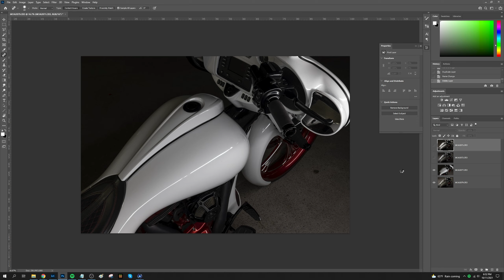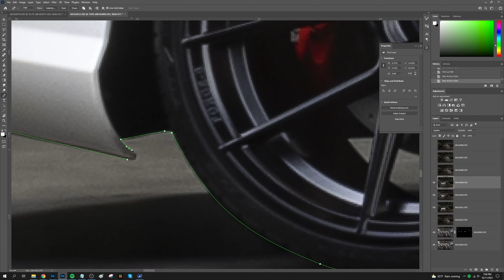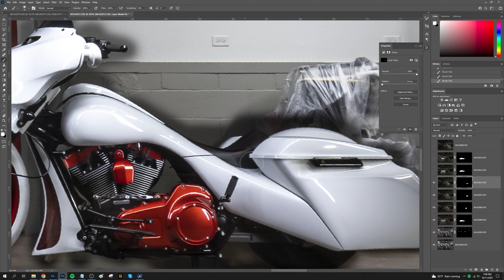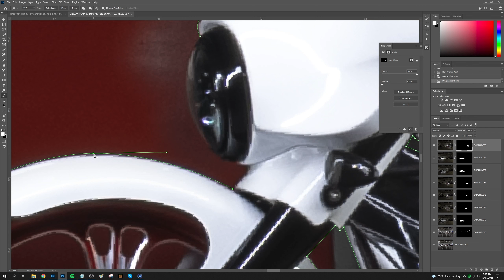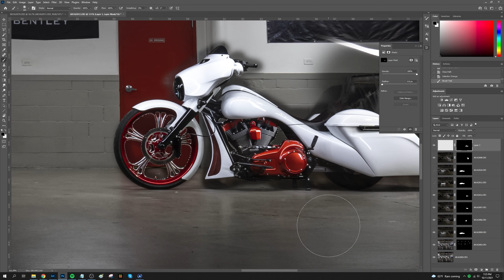Mercedes CLS63 & Harley Light Painting - Photo Build // Episode 4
Shot for The Detail Haus in Glendale Heights, IL.
This was shot on my Canon R5 through a Canon 16-35L F4.

Cameras & Lenses:
Canon R5
Canon 5DIV
GoPro Hero 8
Canon EF 16-35L F4
Canon EF 24-105L F4
Canon EF 70-200L 2.8 II
Canon RF 50mm 1.8
Canon EF 85mm 1.8
Sigma ART 35mm 1.4

Camera Accessories:
Manfrotto Head
Benro Legs
Travel Tripod
Icelight II
Lume Cube 2.0
Flashpoint 600Pro
SD Card
CF Express Card
Pelican Case